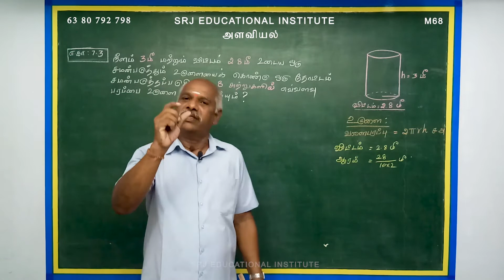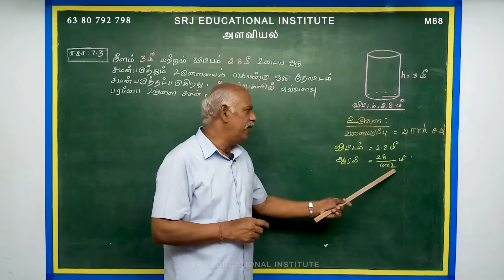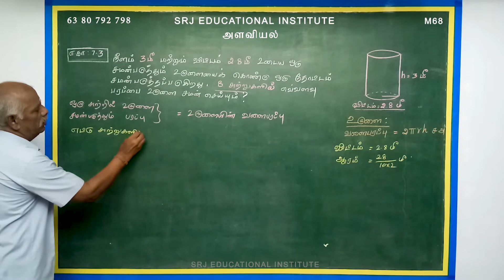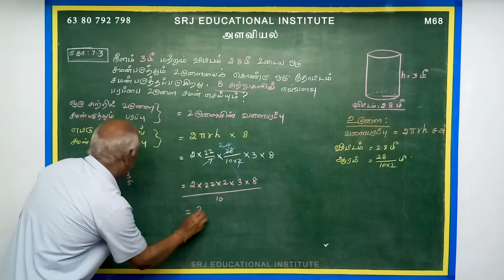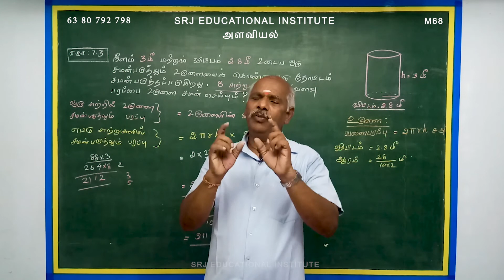Alaviyal Ex - 7.3 / Mensuration | 10 th Maths | (Tamil)